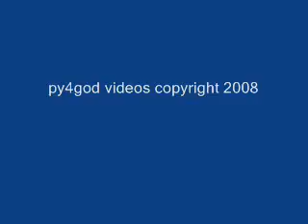Magic tricks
this is just some cool, awsome, magic tricks!!